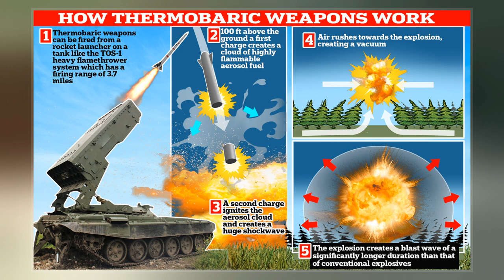Okhtyrka Vacuum Bomb Attack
The Battle of Okhtyrka is a military engagement, which began on 24 February 2022, during the 2022 Russian invasion of Ukraine, as part of the Eastern Ukraine offensive, in the small city of Okhtyrka, located near the Russia-Ukraine border. Fighting began in the outskirts of the city as Russian forces attempted to occupy the city. The initial advance was repelled, and the city was attacked by artillery fire.